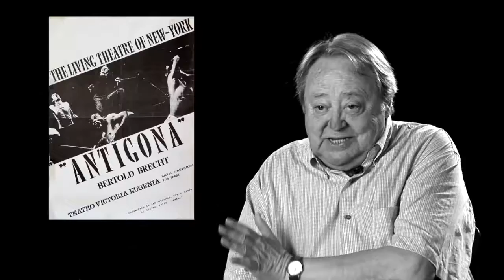VEA100 Victoria Eugenia - Sare soziala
Victoria Eugenia - Sare soziala. 100 urte antzokian. 100 istorio" izeneko web mikrositearen aurkezpen bideoa. Bertan ehun urteko antzokiari buruzko hainbat artisten testigantzak ikus daitezke.